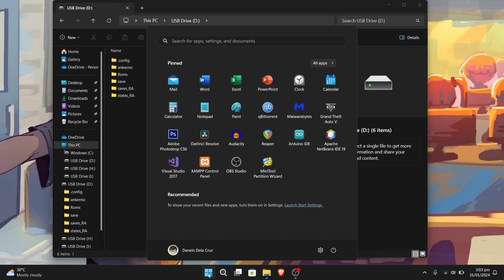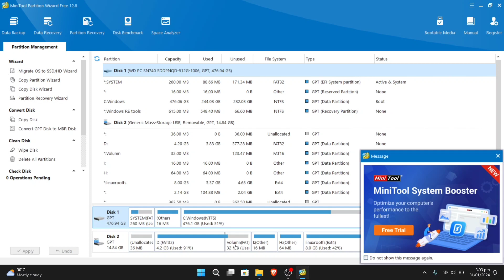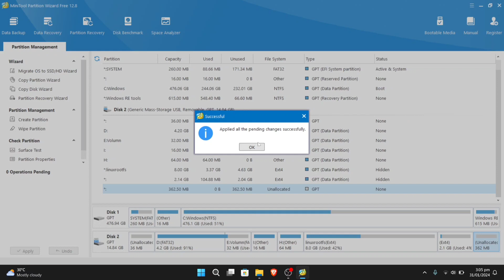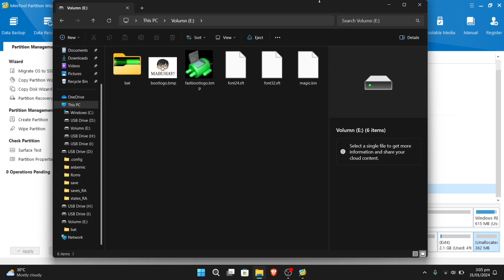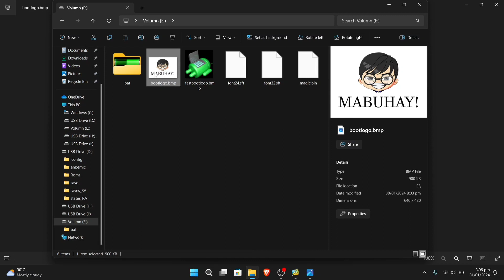Custom Boot Logo in Anbernic RG35XX PLUS Stock OS | Tagalog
Sa video na ito ipapakita ko kung paano gumawa ng custom boot logo para sa RG35XX Plus